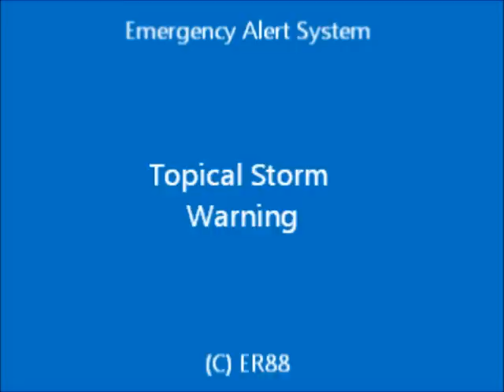Tropical Storm Warning: South Florida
A tropical storm Warning for south florida
This alert took place on 8/25/12.

Also, Do not use my videos as pranks, You should know of an incident that occurred in April of 2018, and as such, It's on you if you do such a thing.